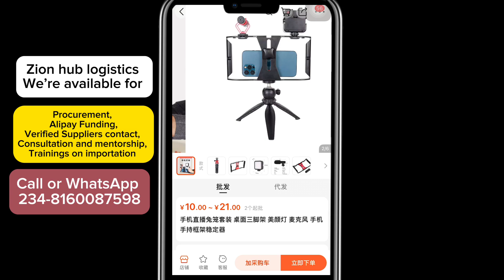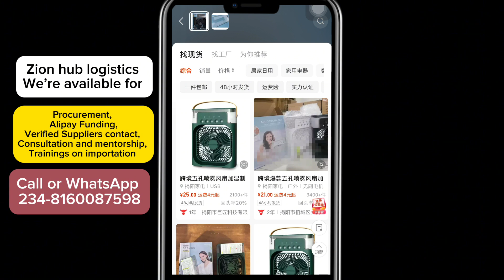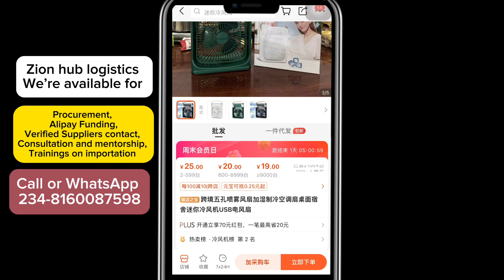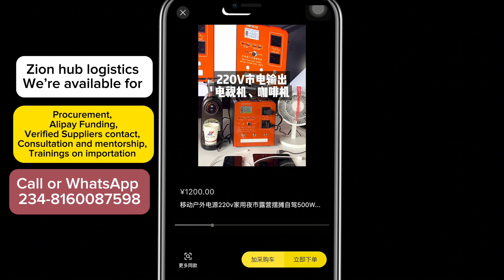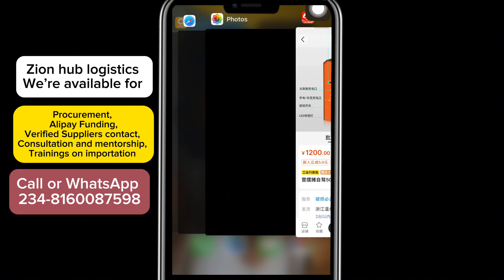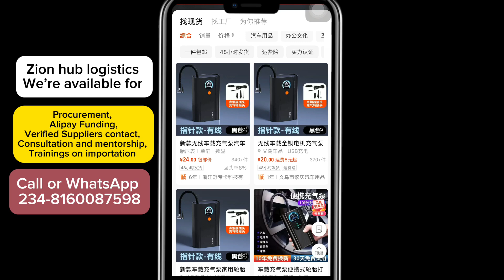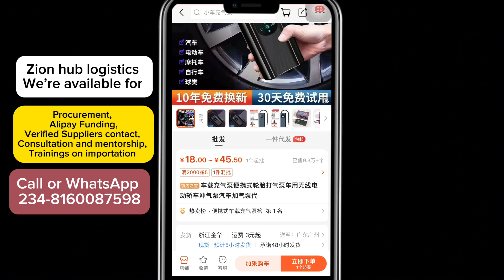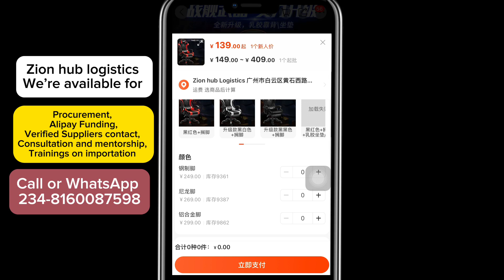Unveiling the HOTTEST 5 products to start selling in 2024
In this video, we're unveiling the HOTTEST 5 products that you can start selling in 2024.

Starting a business is one of the most challenging tasks you'll ever undertake, but with the right products, marketing strategies and customer service, it can be a successful endeavor. In this video, we're unveiling the HOTTEST 5 products that will help you get started selling in 2024. From health supplements to luxury jewelry, these products have everything you need to start and grow your business. So be sure to check them out!

TELEGRAM PREMIUM GROUP

direct whatsapp  ➜ wa.link/b4ypyj